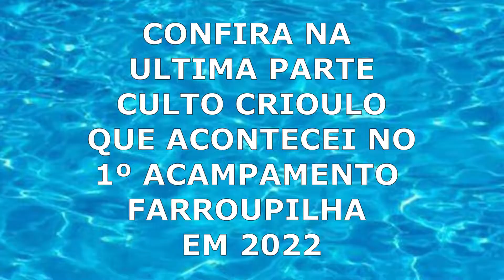PROJETO RENATO BORGHETTI FÁBRICA DE GAITEIROS 1º ACAMPAMENTO FARROUPILHA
Nesse 3º vídeo  é fruto das filmagens realizadas no 1º Acampamento Farroupilha realizado no município de São Carlos SC e conta com alguamas apresentações artísticas de danças e uma demonstração da Fabrica de Gaiteiros projeto de Renato Borghetti

Sejam bem vindos ao nosso cantinho!

Será um prazer ENORME responder suas perguntas!